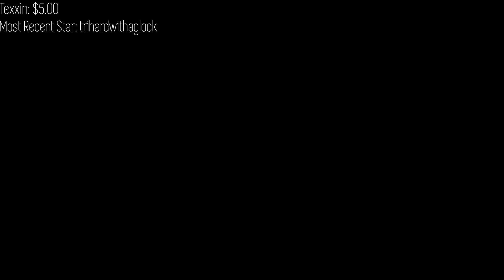Full AP Cho'Gath Mid lane 1v9 attempt + Testing Galio Mid in NA Challenger!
Join my club Quantum's Galaxy and compete with me to earn prizes (skins, champions and more!)